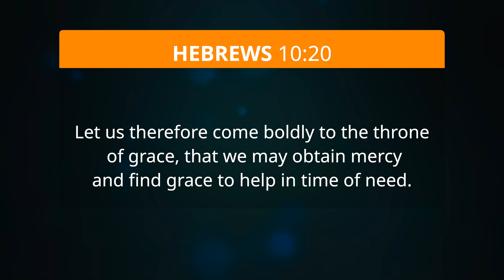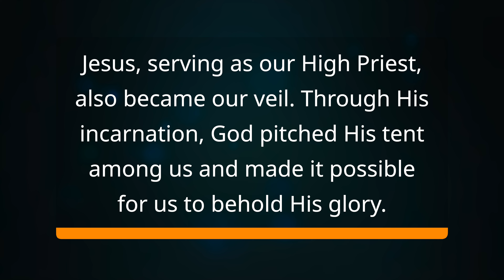Lesson 8 - Wednesday - The Good News of the Most Holy Place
In Hebrews 10:20 Paul encourages us to "come boldly to the throne of grace". Why does he encourage Christians to draw near to God while the Old Testament exhorted people to keep their distance?